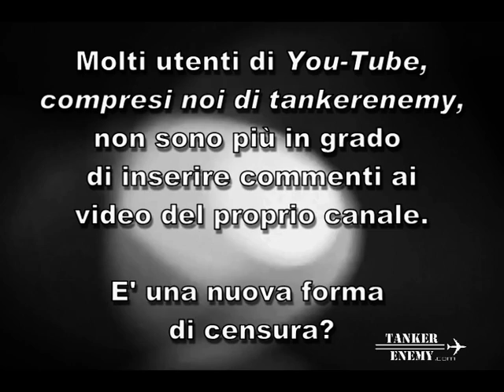Unable to comment on your own channel and video(s)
Many You-Tube users, tankerenemy too, are unable to comment on own channel and video(s).
Is this a new way of censure?
Molti utenti di You-Tube, compresi noi di tankerenemy, non sono più in grado di inserire commenti ai video del proprio canale.
E' una nuova forma di censura?